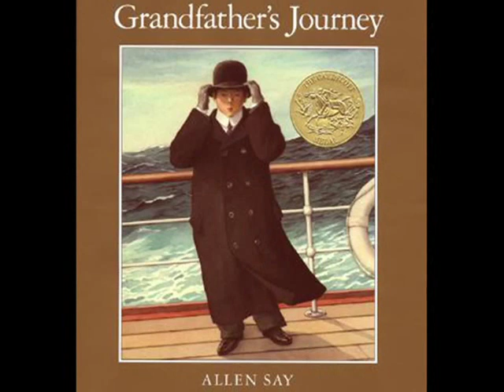Grandfather's Journey book trailer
A Caldecott Award-winning book about a Japanese American who discovers his love for both of his home countries.